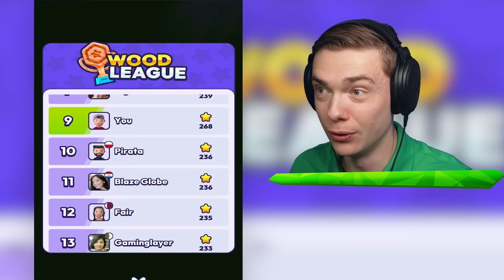NOOB vs PRO vs HACKER CONTROL MOB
Noob VS Pro VS Hacker En Mob Control!